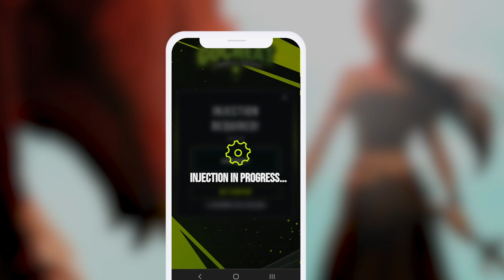War Dragons Tips and Tricks - Collecting Free Rubies ang Egg Tokens Fast!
In this video, we're diving into the world of War Dragons Free Rubies ang Egg Tokens Tutorial and sharing essential tips and tricks to help you achieve victory in this epic battle game. Understanding the dynamics of the game is key to developing a successful strategy.

Building a balanced dragon fleet is crucial. Incorporate warriors, sorcerers, and hunters to create a formidable army. Additionally, continuously upgrading your base will enhance your defensive capabilities, making it harder for your opponents to breach your defenses.

While the in-game resources of eggs and rubies play a vital role, acquiring them can be challenging and time-consuming. That's where our guide comes in. We'll provide you with tips and strategies to efficiently gather these resources, enabling you to expand your dragon army and accelerate your progress.

Eggs are essential for breeding new dragons, allowing you to strengthen your offensive capabilities. On the other hand, rubies serve as a universal currency in War Dragons. They can be used to speed up construction, dragon training, and research, giving you a significant advantage in the game. Additionally, rubies can be used to purchase valuable items from the in-game store, further enhancing your gameplay experience.

Join us in this War Dragons tutorial as we reveal the keys to victory. Learn how to strategically manage your resources, build a powerful dragon fleet, and dominate the battlefield. Get ready to soar to new heights in War Dragons!